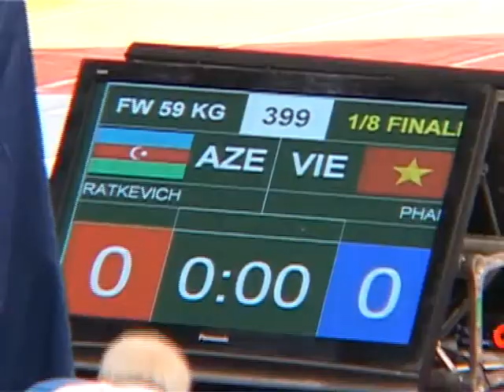SWWC2013 / Yuliya RATKEVICH - Thi Loan Pham (VIE) - FW 59 kg, 1/8 final match